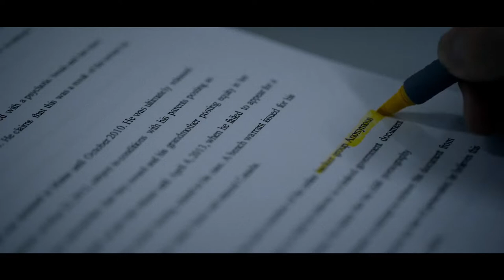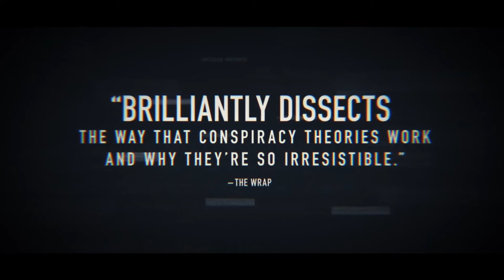ENEMIES OF THE STATE - Laemmle Theatres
An average American family becomes entangled in a bizarre web of espionage and corporate secrets when their hacker son is targeted by the U.S. government.